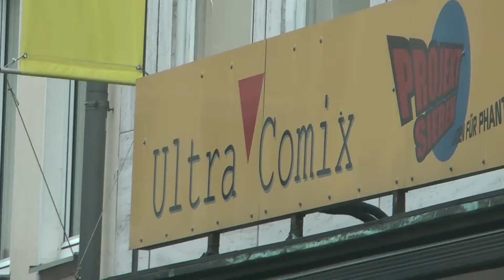courage 46 ultra comic voice planet hope galacom tv filmbike de live